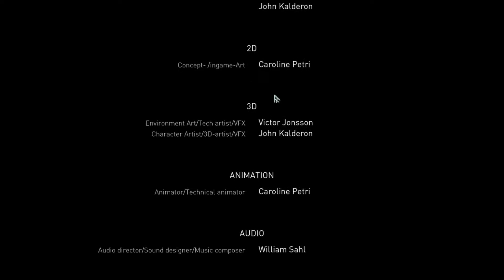Apsulov End of Gods part 16 Ending